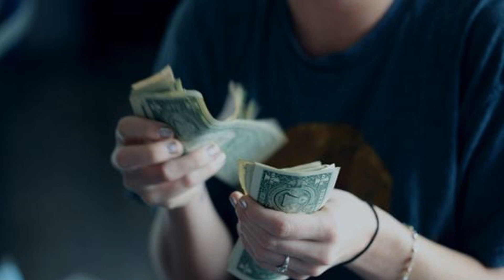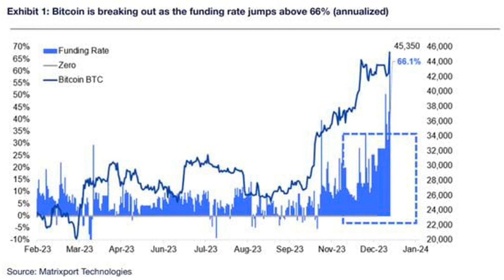Bitcoin Bullish Bets Costlier Than Ever as Funding Rates Hit Record 66%